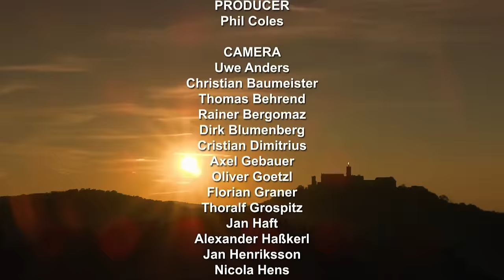Masters of the Wild | Go Wild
From the highest mountains to the thickest jungle, coldest ice floes, or hottest desert – the world is full of hostile landscapes but animals seem determined to make a go of it. With specialised bodies, unusual diets and unique behaviours they have conquered every corner of the globe. The desert is perhaps the toughest environment where animals must find ways to beat the heat. Creepy crawlies like scorpions have waxy exoskeletons to prevent water loss. For mammals it can be very difficult to find water, but some take advantage of the bug’s strategies; meerkats for example enjoy nothing more than chowing down on a scorpion, enjoying its juicy body to get most of the water they need. Few animals face greater challenges than the muskox on their frozen wasteland. With the hottest fur and ability to graze on the smallest or food plants they are true survivors. But wherever they live animals have adapted to make the most of the surroundings, the truth is they are all masters of the wild.